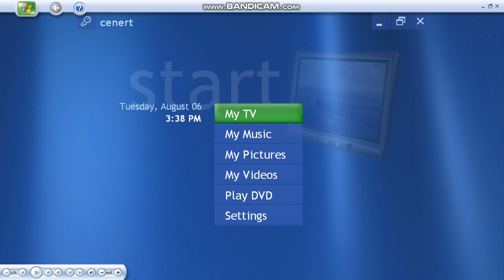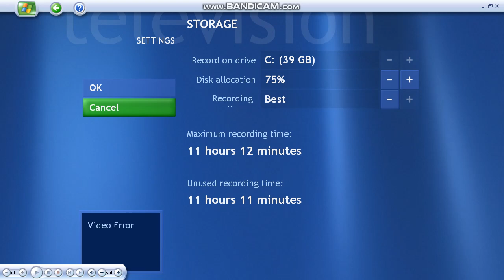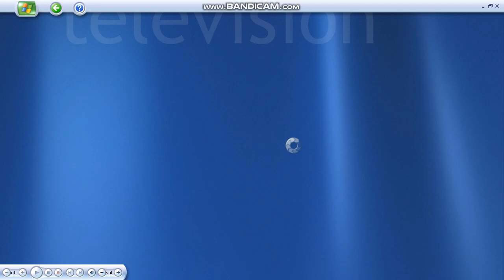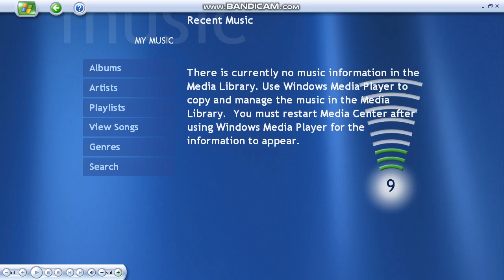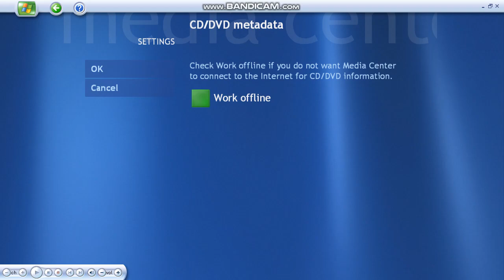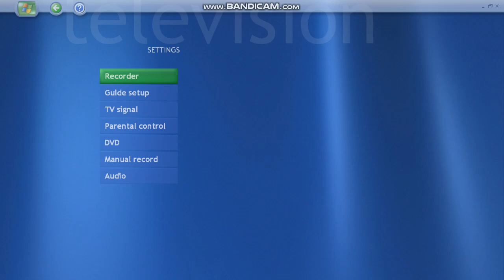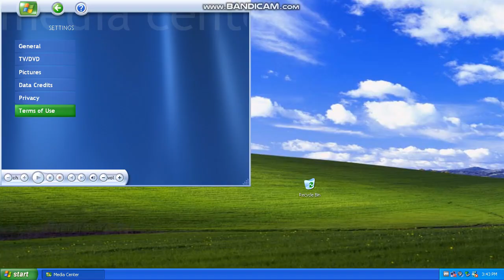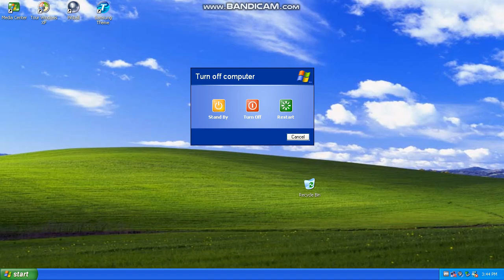Windows Media Center XP 2002 - Walkthrough in Widescreen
Sorry for the stuttered audio